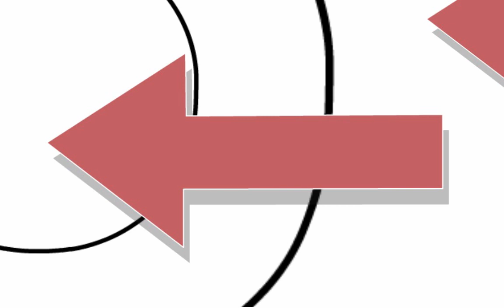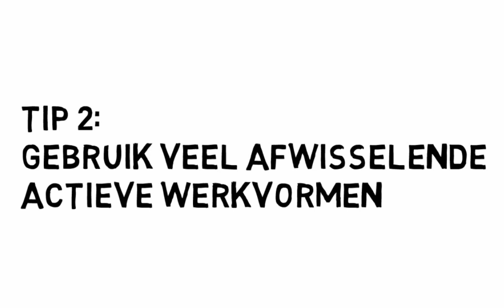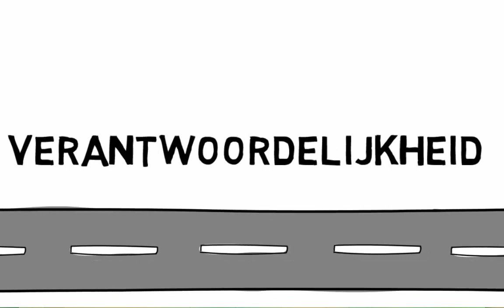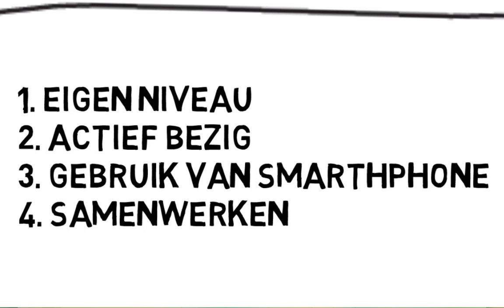Speeddate - motiveren van studenten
In dit filmpje geeft Aukje Meens 4 praktische tips hoe je studenten kunt motiveren voor jouw les!